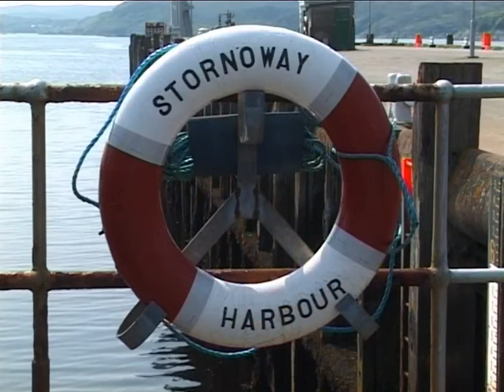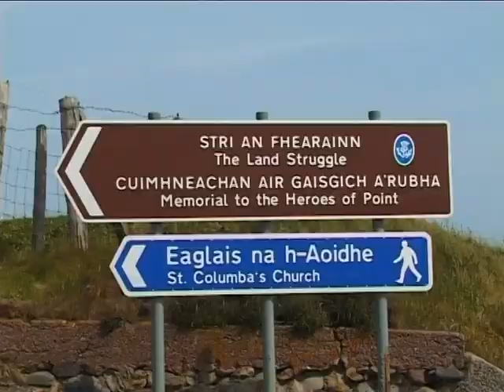Lovely Stornoway played by Pipe Major Bill Hepburn Jnr.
Pipe Major Bill Hepburn Jnr. plays 'Lovely Stornoway' from the Ross Records video Westering Home. Recorded in 2003.

Enter 'Ross Records Bagpipe Music Playlist' in YouTube Search for more Pipers and Pipe Tunes.